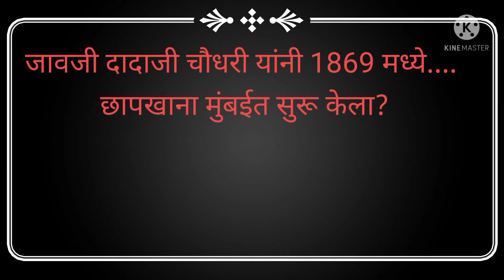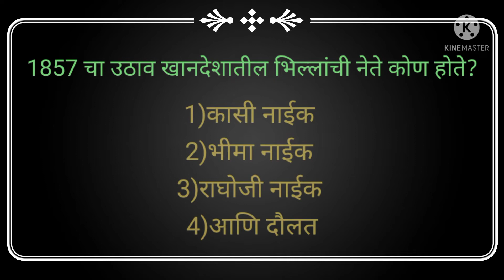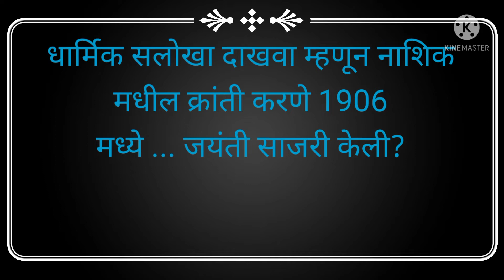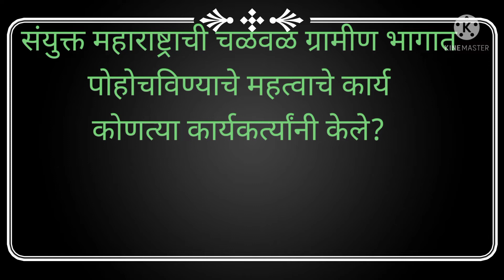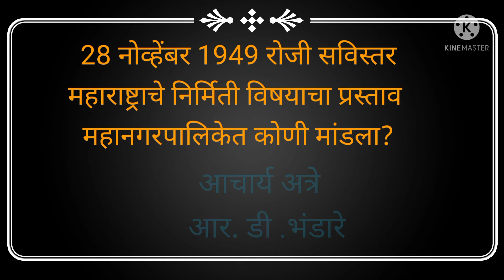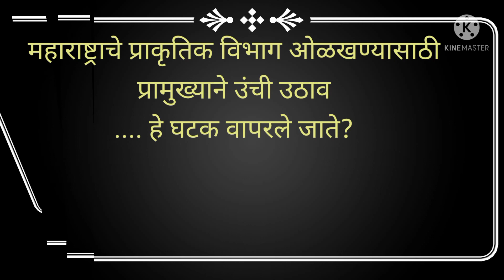स्पर्धा परीक्षा चैनल सामान्य ज्ञान चालू घडामोडी पोलीस भरती एमपीसी imp mqc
# स्पर्धा परीक्षा चॅनल # All spradha pariksh  prash उपयुक्त ठरतील

तलाठी भरती

मराठी व्याकरण,

तलाठी भरती 2022 syllabus,

तलाठी भरती 2022 update

, तलाठी भरती शैक्षणिक पात्रता,

तलाठी भरती update

पोलीस भरती gk,

पोलीस भरती,

पोलीस भरती तयारी कशी करावी 2022,

# पोलीस भरती मराठी व्याकरण,

# पोलीस भरती गोळा फेक अंतर

#, पोलीस भरती साठी काय करावे लागते

संयुक्त पूर्व परीक्षा गट ब,

# संयुक्त पूर्व परीक्षा गट ब गणित,

# संयुक्त पूर्व परीक्षा गट ब 2022,

संयुक्त पूर्व परीक्षा गट ब विश्लेषण

मराठी व्याकरण,

# मराठी व्याकरण समास, मराठी व्याकरण संपूर्ण,

मराठी व्याकरण संधी,

मराठी व्याकरण नाम,

मराठी व्याकरण प्रयोग

संपूर्ण महाराष्ट्राचा भूगोल mpsc

प्रकाशाचे परावर्तन स्वाध्याय इयत्ता आठवी

#, परिसंस्था स्वाध्याय इयत्ता आठवी,

नकाशा प्रमाण स्वाध्याय इयत्ता आठवी

संपूर्ण महाराष्ट्राचा इतिहास

पोलीस भरती,

चालू घडामोडी जागतिक तसेच भारतातील,

# चालू घडामोडी फेब्रुवारी 2022,

चालू घडामोडी डिसेंबर 2021,

,# अर्थशास्त्राची प्रश्नपत्रिका

ग्रामसेवक भरती 2022 महाराष्ट्र,

ग्रामसेवक भरती प्रश्नपत्रिका

# राज्यशास्त्र   प्रश्नपत्रिका

y guys thanks,